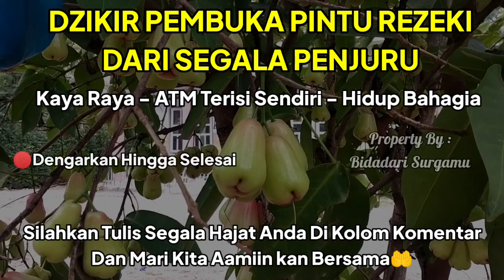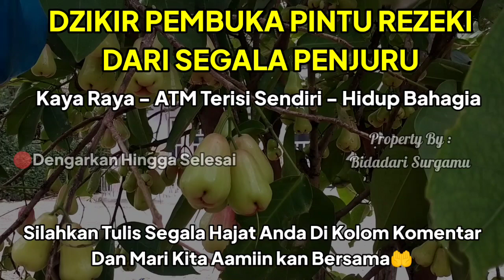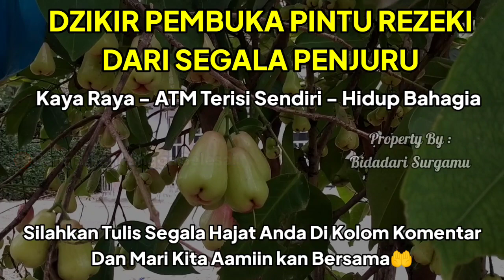🔴BUTUH UANG HARI INI⁉️Cukup Dengarkan Ini 10 Menit Saja,Rezeki Ada Di ATM Mu Hari Ini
NOTE : KAMI TIDAK MENGIZINKAN SERTA TIDAK MERIDHOI DUNIA & AKHIRAT KEPADA SIAPAPUN YG MENGAMBIL AUDIO & VIDEO ( REUPLOAD ) DARI CHANEL BIDADARI SURGAMU
🔴KECUALI AKUN KEDUA DARI CHANEL KAMI YAITU ( UMMI KAMILA )